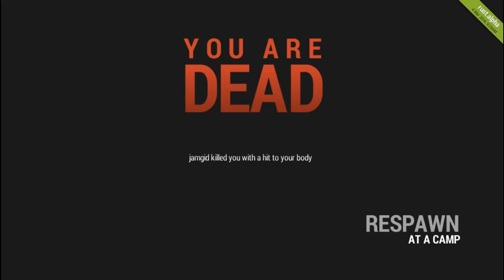RUST Episode 43 Commentary w/ RyanFive, Chaos & Friend Let's Play Nonlinear HD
Rust Let's Play Walkthrough! Walkthrough and Let's Play Playthrough of Rust with Gameplay on PC in high definition. Intro, Story, Ending, and Review. Love you guys.

I have decided that once I get to 500,000 YouTube subscribers, with your help of course, I will give away a system to one lucky winner. Rules are simple, once I get 500,000 YouTube subscribers here on YouTube, I will give a system away. That's it! Simple and Easy.

Rust is an indie 2013 survival video game created by Facepunch Studios, the creators of Garry's Mod. The game's inspiration comes from games such as DayZ, Minecraft, and S.T.A.L.K.E.R.: Shadow of Chernobyl.

The player must gather resources to survive and craft all items within the game, with the exception of any starting gear. Players gather resources such as cloth, food, and wood, which can be obtained from chopping trees with an axe. Other items come from the wildlife found throughout the island. The player starts with an initial crafting list of items such as weapons, clothing, and building materials. As the player progresses throughout the game, he or she can find blueprints for more advanced items to craft. These can be found in hidden crates, on killed NPCs, or by researching items taken from other players' bases.

During gameplay, there are many challenges that the player can face, such as starvation, drowning, hypothermia, attacks from wildlife, or exposure to radiation from the many irradiated areas throughout the island. Due to the game being exclusively multiplayer, attacks from other players are also an ever-present challenge. Navigation can also be a daunting challenge in Rust. With no in-game map, new players must look to landmarks and sunrise/sunsets in order to get their bearings. Some third party maps have been created, however nothing to date has been released by Facepunch.

Development originally began as a DayZ clone due to the game developers' frustration about the lack of reliability of DayZ. Over time, updates were added, including animals, hunting, crafting, and armor. The game has since inherited attributes from Minecraft along with DayZ, such as the player vs. player aspect from DayZ and the crafting and building aspect from Minecraft.

Rust sold 150,000 copies in its first two weeks as an Early Access title. As of January 7, 2014 it has made approximately 7.5 million dollars.